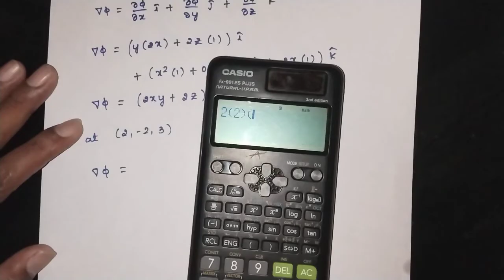Find Unit Normal Vector to a Surface at a Point | Engineering Maths-II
📘 Problem Discussed
Find the unit vector normal to the surface
x²y + 2xz = 4
at the point (2, −2, 3).

This is a frequently asked problem in Engineering Mathematics exams and tests the core concepts of gradients, level surfaces, and unit normal vectors in Vector Calculus.

🎯 Syllabus & Exam Relevance

✅✔️✨ IMPORTANT ✨✔️✅
📘 Vector Calculus | VTU 1BMATS101 – Module 2
(Semester 1 Engineering Mathematics – 2025 Scheme)

✅ BMATS201 – Module 2 (CSE / ISE / AI-ML)
✅ BMATE201 – Module 1 (ECE / EEE)
✅ BMATC201 – Module 2 (Civil – NEP)
✅ BMATM201 – Module 2 (Mechanical – NEP)

21. Express the vector F⃗ = x î + 2y ĵ + yz k̂

22.  Express the vector F⃗ = 2x î + 3y ĵ − z k̂
🆕 NEW – VTU 1BMATS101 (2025 Scheme)

👉 Follow VTU Maths with Muheeb (Mathematics Tutor) on WhatsApp